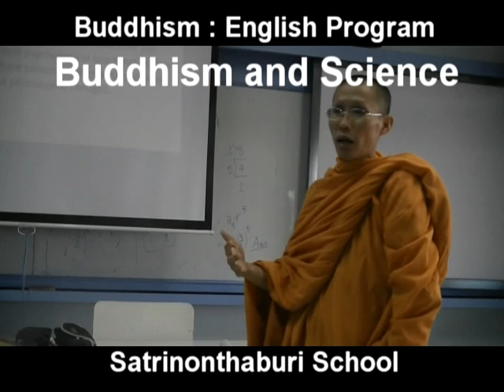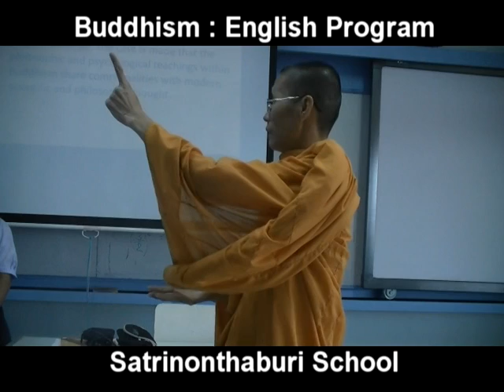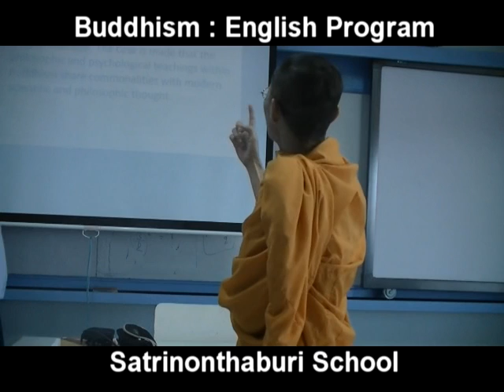suraphet 895 Buddhism Teacher Suraphet satrinon m.5.2 2554 disc 3.mpg